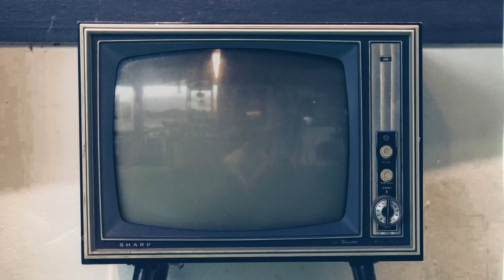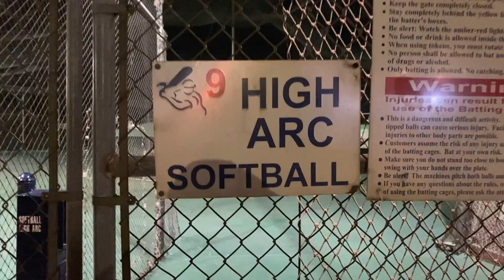CAN EVERY DAY PEOPLE HIT A PROFESSIONAL PITCHER?!?! (95+MPH) I faced some old friends to find out!!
I faced some old friends who haven't swung a bat in years!  A lot of this video is from their perspective and it's hilarious!  I greatly appreciate any and all support as I get this channel moving forward!

I appreciate all of you and the great questions you bring to keep this channel growing!